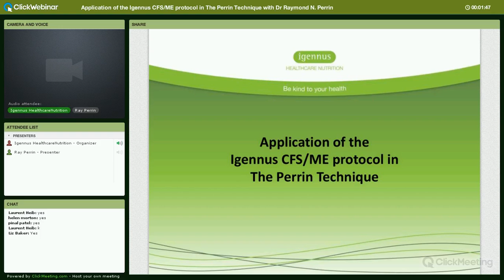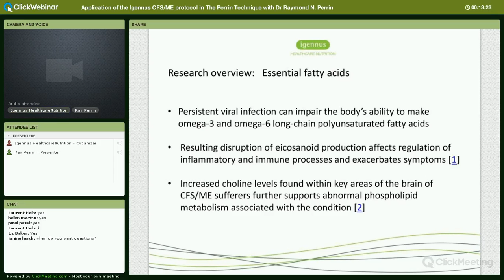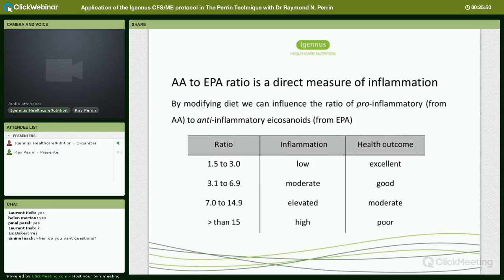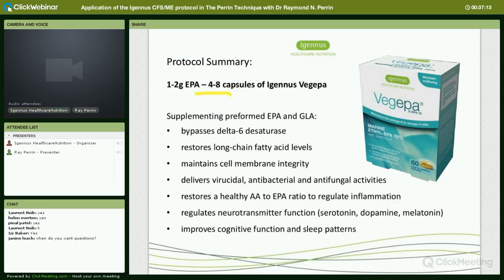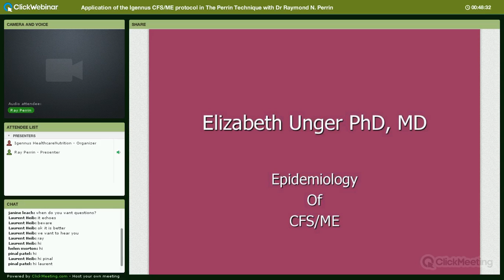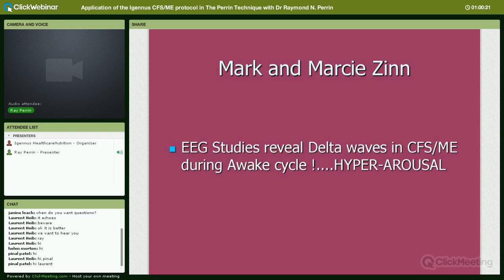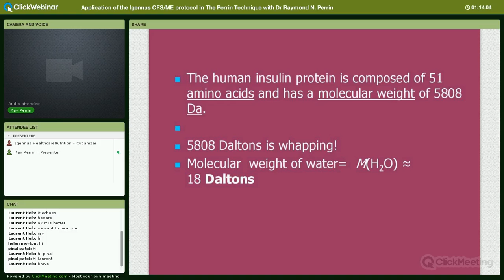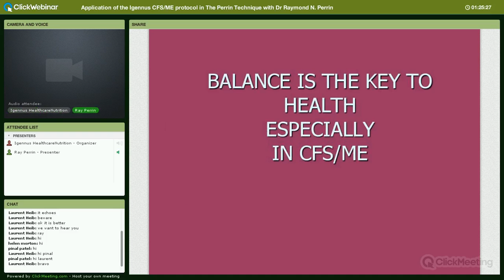Webinar: Application of the Igennus CFS/ME protocol in The Perrin Technique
This webinar details the science behind the specialist Igennus ME/CFS clinical nutrition treatment protocol, recommended by Dr Ray Perrin for The Perrin Technique. Nutrition scientist and pharmacologist Sophie Tully reveals compelling scientific evidence for the efficacy of specific fatty acids and synergistic nutrients for maximum results with your clients. The webinar includes practical advice and dosing recommendations for implementing the protocol in conjunction with The Perrin Technique. Co-hosting the webinar, Dr Perrin also presents new research behind his pioneering approach.